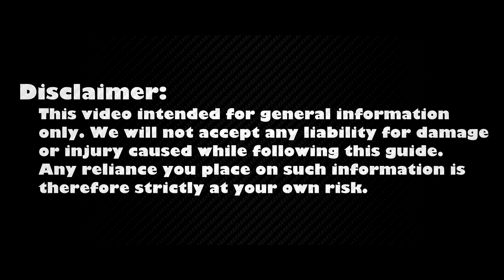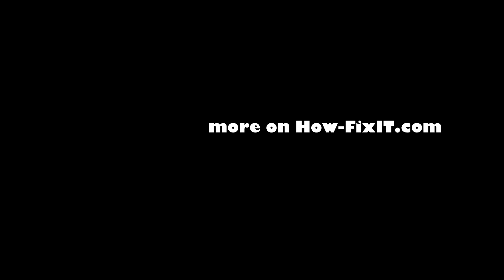Toshiba Satellite L855, L850 Disassembly, Fan Cleaning, and Thermal Paste Replacement Guide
We'll cover how to fix CPU overheating and fan noise issues on your Toshiba Satellite L850, L855 laptop in this DIY tutorial, where I'll show you how to disassemble, clean, and upgrade thermal paste for maximum performance.

💻 *DESCRIPTION*
Welcome to HowFixit Channel- Your DIY Tech Fix Destination! We'll cover how to fix CPU overheating and fan noise issues on your Toshiba Satellite L850 laptop in this DIY tutorial, where I'll show you how to disassemble, clean, and upgrade thermal paste for maximum performance.
The video guide applies to the following models of this laptop series: Toshiba Satellite L850, L855

🛠️ *Key Takeaways:*
- DIY guide to disassemble Toshiba Satellite L850, clean fan, and replace thermal paste.